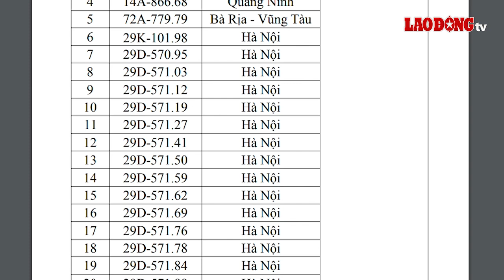Hé lộ 7.000 biển số siêu khủng trong phiên đấu giá biển số ngày 18.12 | Báo Lao Động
BÁO LAO ĐỘNG | Đấu giá biển số: Trong ngày 18.12, Công ty Đấu giá hợp danh Việt Nam (VPA) sẽ tổ chức đấu giá 7.000 biển số trong 10 khung giờ. Đặc biệt, trong phiên đấu giá lần này, xuất hiện hàng loạt biển số tam hoa, tứ quý, sảnh tiến siêu đẹp như: 38A-567.89; 88A-666.68; 14A-866.68; 72A-779.79;…

* Đường dây nóng: 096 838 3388